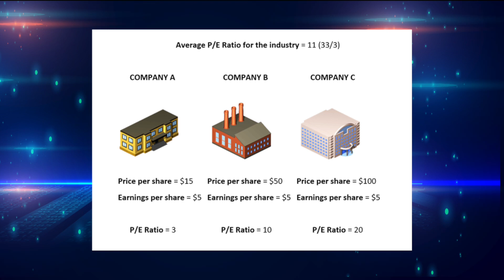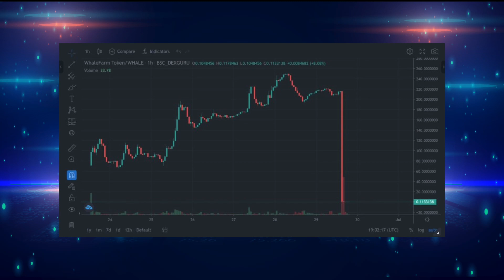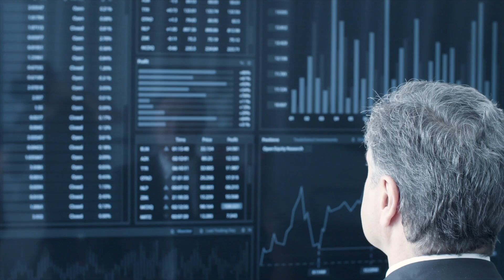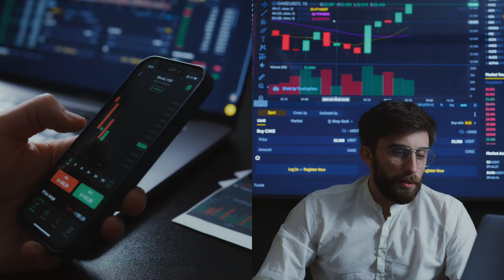CRYPTO TOKENS ARE NOT LIKE STOCKS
Many people struggle to see the difference between tokens and stocks because the only property of stocks they understand is their ability to be traded.

But, apples and oranges are not the same even though they are both edible.